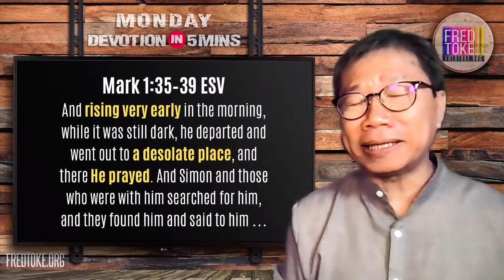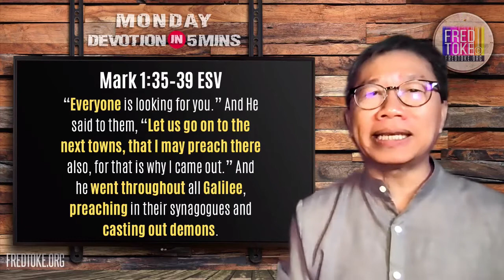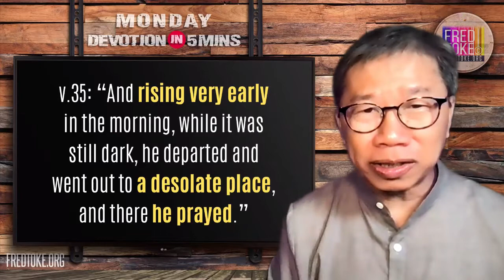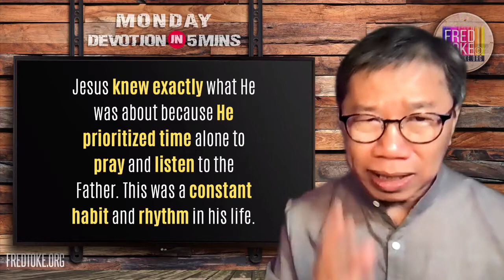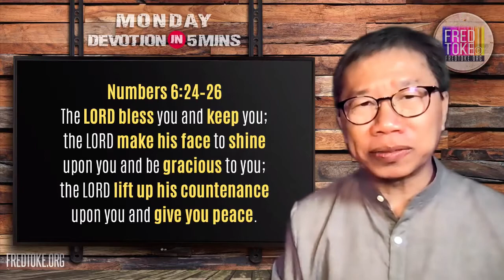Devo Moving On